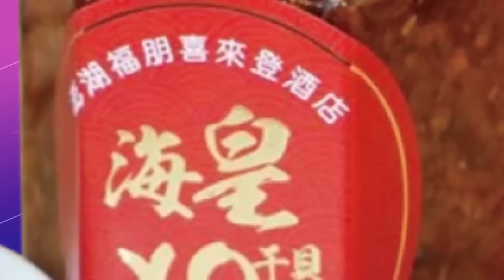蔡政府搞"秘密外交"錢哪來? 李貴敏"4字"揭大外宣金源